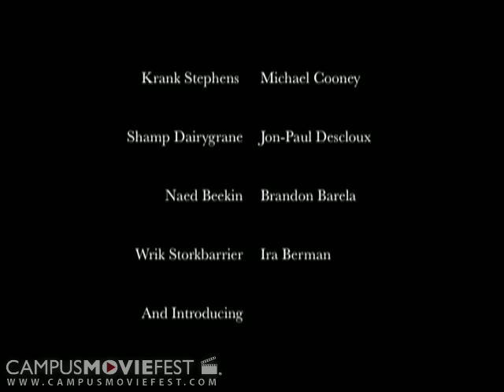A Forbidden Love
A riveting love story of epic comedic proportions.

Created by sandwich at Boston College in 2008 as part of Campus MovieFest, the world's largest student film festival.

A Forbidden Love Cast & Crew :
Bobby Bingle - Captain
with
Billy Armstrong
J.P. Descloux
Michael Cooney
Brendan Rielly

More info - CMF Campus MovieFest movie short film festival fest five minutes '5 minutes' 'short film' 'one week' university college coed student 'film festival' 'world's largest' Boston College 2008 '7 days' seven